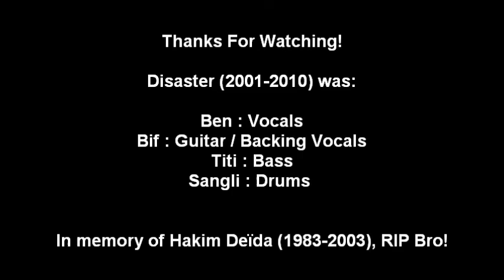Disaster @ Babylone Café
Live in Amiens, FR, 27/05/2006